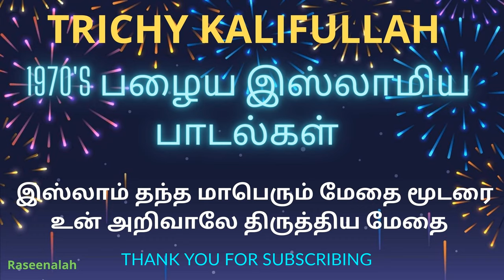இஸ்லாம் தந்த மாபெரும் மேதை | TRICHY KALIFULLAH | 1970's பழைய இஸ்லாமிய பாடல்கள் | Raseenalah | HD